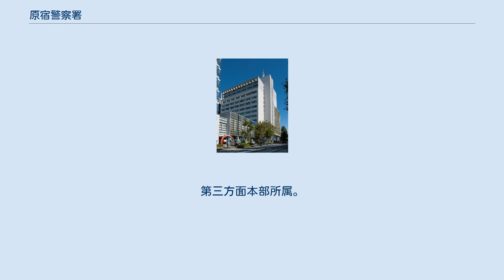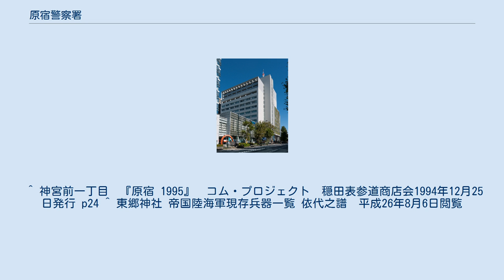原宿警察署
北緯35度40分19.1秒 東経139度42分27秒 / 北緯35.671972度 東経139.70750度 / 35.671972; 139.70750 原宿警察署（はらじゅくけいさつしょ）は、警視庁が管轄する警察署のひとつである。
第三方面本部所属。
 渋谷区の東北部を管轄している。
 署員数およそ200名、識別章所属表示はOK。
 独立した警察署として設立されたのは1925年（大正14年）で、当初の名称は「千駄ヶ谷警察署」であったが、1932年（昭和7年）に現在の「原宿警察署」に改められた。
 2009年（平成21年）、旧所在地から明治通りを1キロメートルほど南下した、渋谷区神宮前一丁目の現在地に移転、この地は1965年（昭和40年）以前の町名が「原宿三丁目」であり、ここに初めて警察署の名称と所在地とが一致することとなった。
原宿警察署の新庁舎の所在地には太平洋戦争以前、旧日本海軍の施設「海軍館」があり、戦後は1989年（平成元年）まで日本社会事業大学が置かれた後、渋谷郵便局のプレハブ仮庁舎を経て、現況となっている。
 全て渋谷区。
 ^ 神宮前一丁目　『原宿 1995』　コム・プロジェクト　穏田表参道商店会1994年12月25日発行 p24 ^ 東郷神社 帝国陸海軍現存兵器一覧 依代之譜　平成26年8月6日閲覧